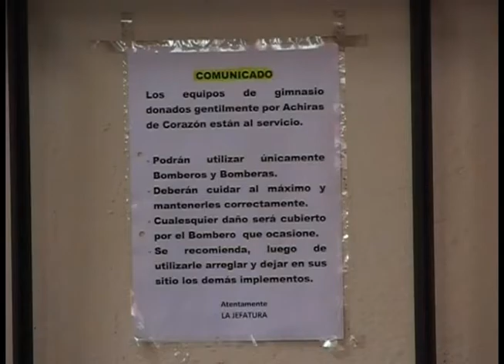Donan equipo de ejercicios para bomberos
El Comité Achiras de Corazón de NY, a través de su comité de apoyo en Girón, la tarde de este lunes 14 de abril hizo la entrega de un equipo de multifuerza para el personal del cuerpo de bomberos voluntarios de Girón. El gesto fue agradecido por el I Jefe de los casacas rojas Rubén Pintado, quien destacó el valor que representa este aparato para mantener el buen estado físico a los socorristas. Web